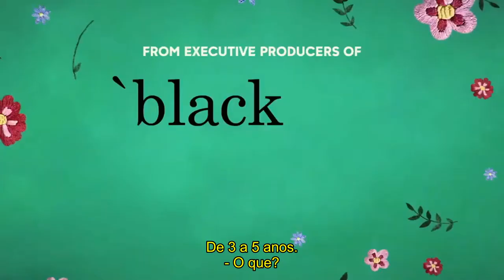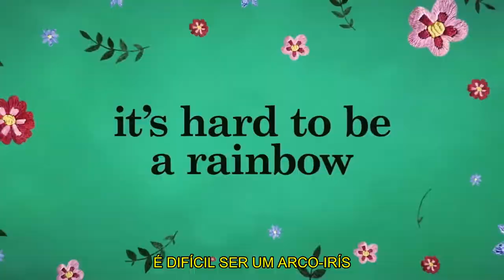MIXED-ISH | TRAILER 1ª TEMPORADA - LEGENDADO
Série: Mixed-ish
Emissora: ABC
Temporadas: 1
Sinopse: Mixed-ish é o segundo spin-off da série Black-ish. A nova comédia se passa nos anos 80 e conta como foi a juventude de Rainbow Johnson, a Bow (originalmente vivida por Tracee Ellis Ross)!